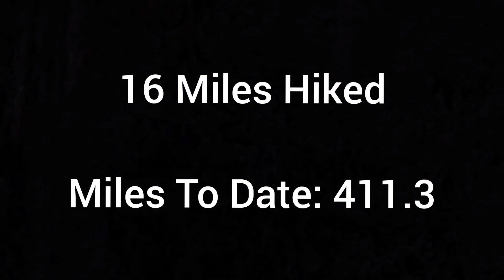Appalachian Trail Day 31